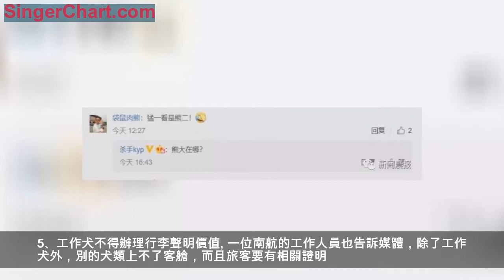飛機上竟坐了只……阿拉斯加犬！南航回應了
這兩天一個視頻火了
一隻背影似熊的阿拉斯加犬
老老實實蹲在飛機座位上等待起飛
怎麼回事？這麼大的狗也能進客艙？
有網友表示：猛一看是熊二！
還有網友說：這位乘客很乖啊，就是擋住了後排乘客
視頻在此↓↓↓
網絡視頻
視頻中可以看到，這位狗狗乘坐的是南方航空的航班。有人疑問：這麼大的狗狗怎麼也能上飛機？
據悉，南航暫時還沒有推出「客艙運輸寵物」產品，之前海航雖然推出過類似產品，但是寵物需要裝入寵物箱方可攜帶進入客艙。對於寵物箱大小以及與寵物的總共重量，航空公司也有明確規定：
1、寵物箱的尺寸：長 x 寬 x 高尺寸不得超過 35 x 28 x 24厘米；
2、寵物和寵物箱的合計丈量不得超過5KG。
所以，這個「熊二」般的大狗肯定是超標了。
1月23日，南航相關人士解釋說，機艙不允許大型寵物狗入內，但這隻狗是證件齊全的精神撫慰犬。
目前，南航允許精神撫慰犬同自己的主人一起乘坐在同一個機艙。所謂撫慰犬在生活中並不常見，它和導盲犬一樣是一種受過嚴格訓練的工作犬，能夠通過肢體接觸來安撫人們的情緒，幫助人們渡過一些比較難熬的時光，對主人起到陪伴和精神撫慰的作用。
那麼，關於工作犬運輸，南航是這麼說的：
1、工作犬（包括輔助犬、導聽犬、導盲犬），亦稱服務犬，是指經過專門訓練，能夠為視力受損旅客或者為聽力受損旅客（但需醫療部門證明這種旅客的聽力損傷狀況）提供協助的特種犬；
2、工作犬的運輸，按小動物（寵物）的規定辦理。但工作犬在符合南航運輸條件的情況下可以由視力受損旅客或聽力受損旅客本人帶入客艙運輸，並在旅客的登機牌上註明；
3、工作犬連同其容器和食物可以免費運輸而不計算在免費行李額內；
4、旅客攜帶的工作犬在上機前應戴上口套及牽引的繩索，並應伏在視力受損旅客或者聽力受損旅客的腳邊，不得在客艙內占用座位和隨意跑動；
5、工作犬不得辦理行李聲明價值。
一位南航的工作人員也告訴媒體，除了工作犬外，別的犬類上不了客艙，而且旅客要有相關證明。根據南航的運輸規定，工作犬可以免費進入客艙陪伴在旅客身邊，但必須要有工作犬的身份證、檢疫健康證明，主人在購票時要提出申請，並簽署旅客免責聲明。
圖自楚天都市報
2018年也曾有過類似的事，南航執行的CZ3030曼谷-武漢航班準備開始登機，上客之前，地面工作人員提前送上來「一家6口」外籍旅客。
原來，一對年輕的夫婦帶著3名年齡都不超過4歲的孩子，同時還有一隻特殊的家庭成員——名叫「奧利」的情感輔助犬。
所以只要「證照」齊全，
狗狗也能帶著主人飛呢！

來源：江蘇新聞（ID：jstvjsxw）綜合 / 周到app、北京青年報